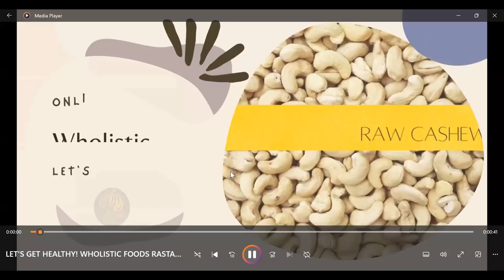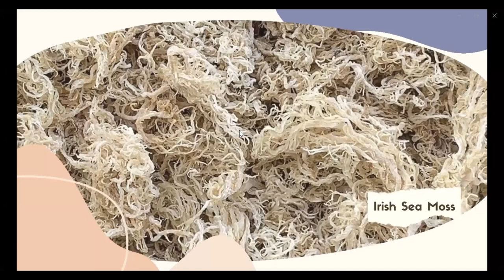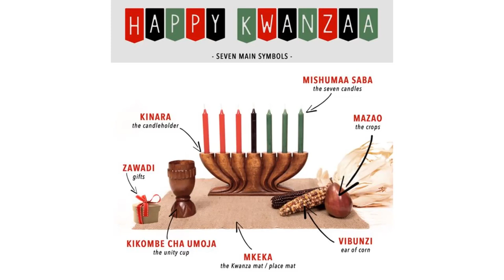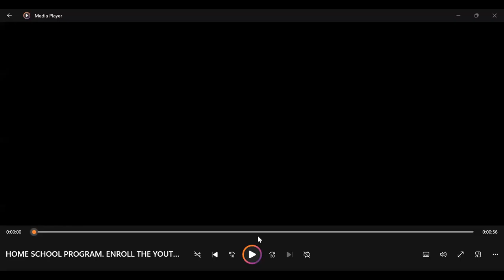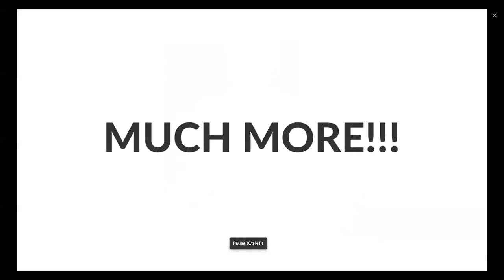THE TRUTH ABOUT KWANZAA AND ITS FOUNDER. MAULANA KARENGA.